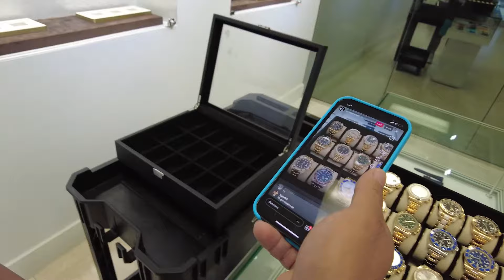Carlos consigue un espectacular auto de $120 mil y Betty se roba el show | CRM Life #7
En este episodio de CRM Life tenemos una dosis extra de Betty, mientras los clientes llaman sin parar, y Carlos recibe una gran sorpresa de $120,000! Oh, y también contamos con un nuevo miembro en el equipo.

Durante las últimas semanas, ustedes nos han pedido que presentemos algunos de nuestros Horus Straps en los videos, y eso fue lo que hicimos. En este video conocerás a Jake, de Horus, quien nos da un tour de sus coloridos y grandiosos diseños. También nos comenta su experiencia sobre la singularidad de su marca.

Cansado del video anterior donde nos hace un tour completo de su inventario de relojes valorizado en $5,000,000+, Charlie sigue en acción durante este show respondiendo llamadas y atendiendo a los clientes a toda hora.

Como Dan no estaba disponible, Betty se hizo cargo de la sesión de preguntas y respuestas. Contesta preguntas específicas que los fans le enviaron desde el último episodio, y junto a Charlie y Carlos responden el resto.

Cuéntanos que piensas y asegúrate de enviar las preguntas que quieras que respondamos en próximos videos.

⌚️Nuestra Aplicación!

Las voces de CRM Jewelers en Español, han sido generadas por los programas de traducción superinteligentes de Papercup. En Papercup queremos ofrecerte los videos de tus canales favoritos en tu propio idioma, así que disfrútalos y disculpa cualquier error.